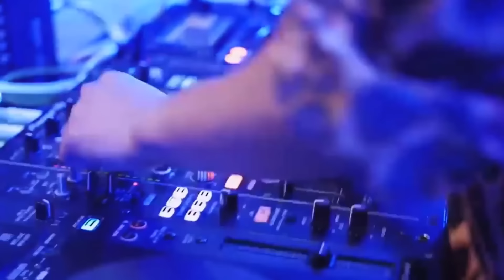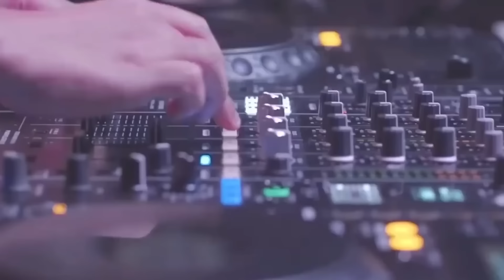LK Nhạc Âu Mỹ (Remix Vol 170) | Bản Nhạc Huyền Thoại Cực Mạnh